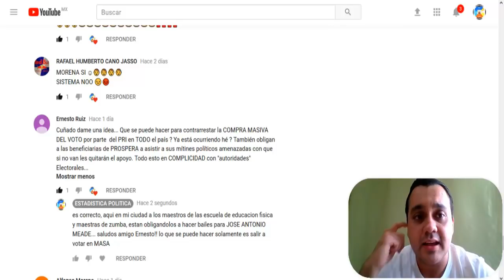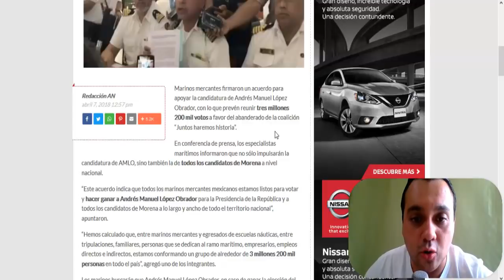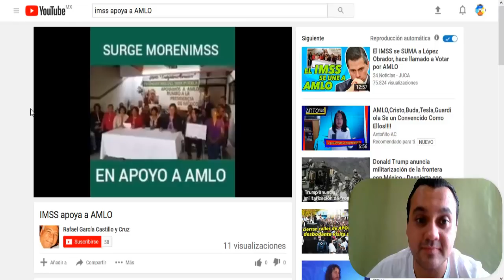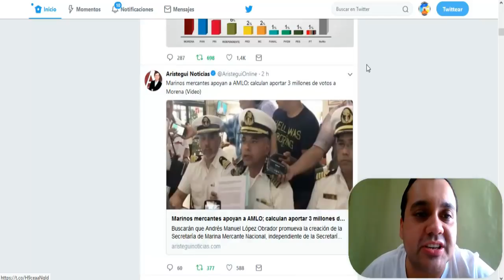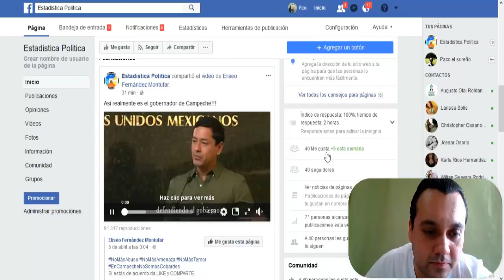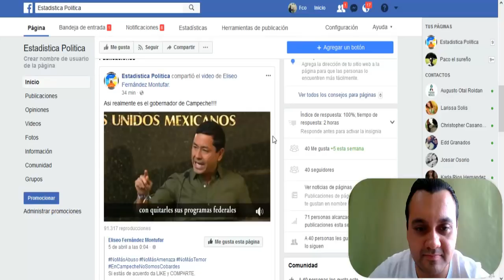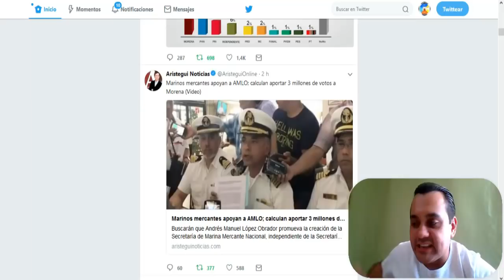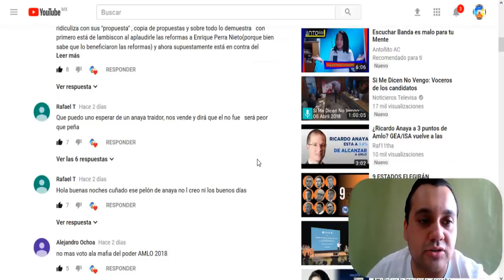AMLO # 1 EN ENCUESTAS TELEFONICAS - ESTADISTICA POLITICA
AMLO SIN DUDA ALGUNA ES EL # 1 EN TODO, Y EL PRI QUIERE HACER HASTA LA IMPOSIBLE POR NO DEJAR GANAR LAS ELECCIONES A AMLO.